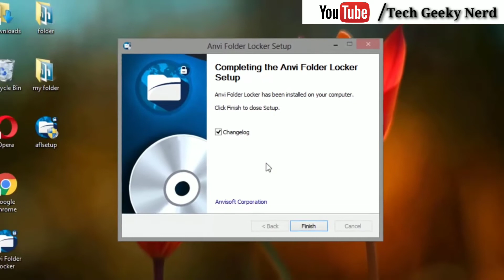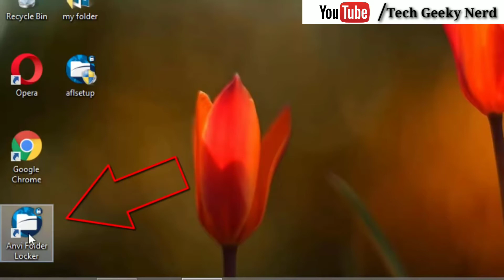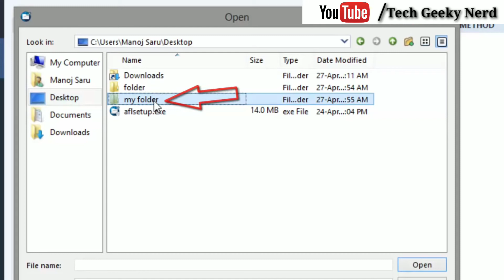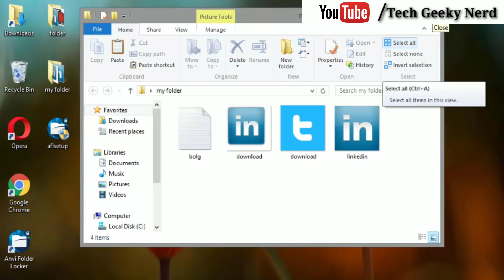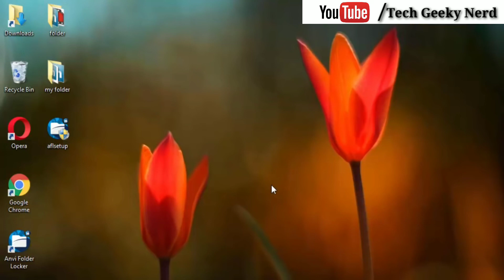How To Set Password On Folder In Hindi || Tech Geeky Nerd